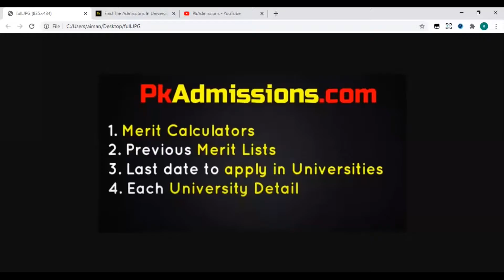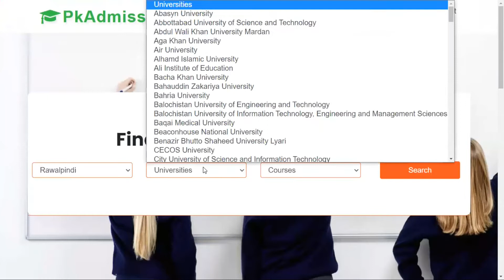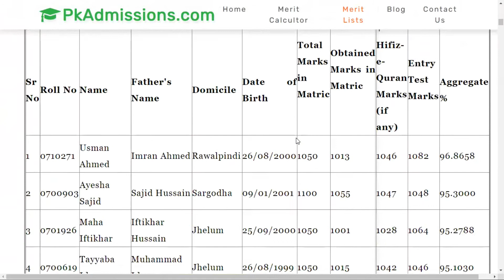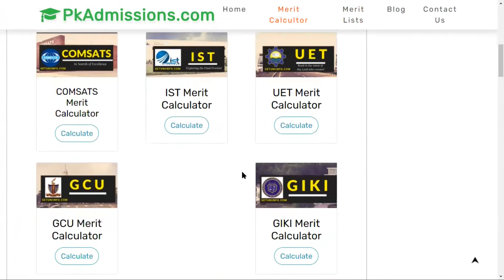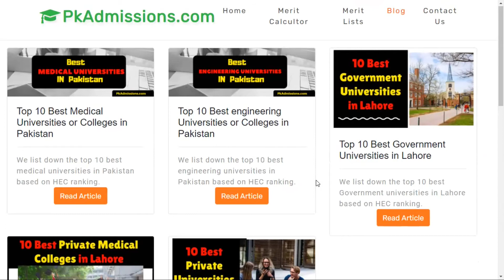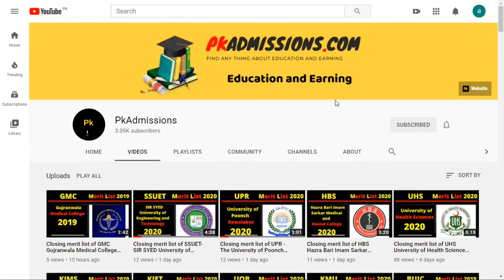Closing merit list of RMU - Rawalpindi Medical University - 2019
Merit list of All universities in Pakistan

Check Last date to apply in Universities.

Check the webiste for further details.